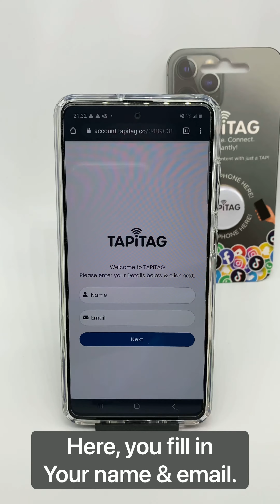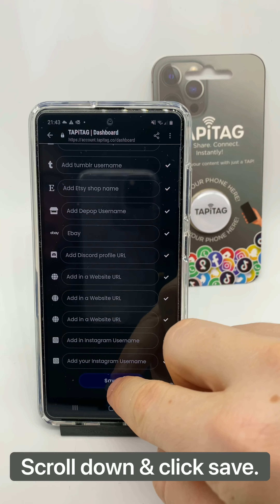How to Setup Your TAPiTAG & TAPiTAG Card.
This video explains how to setup you TAPiTAG